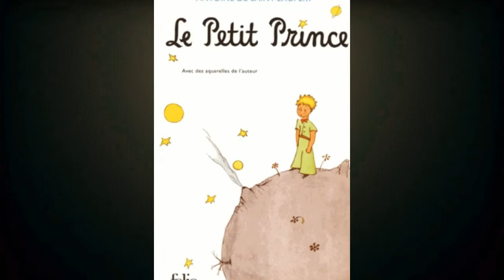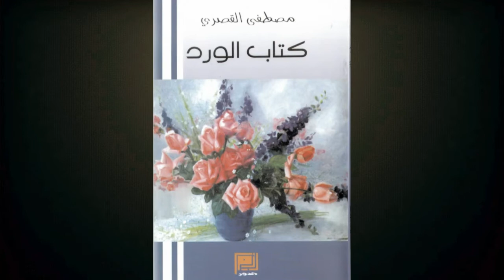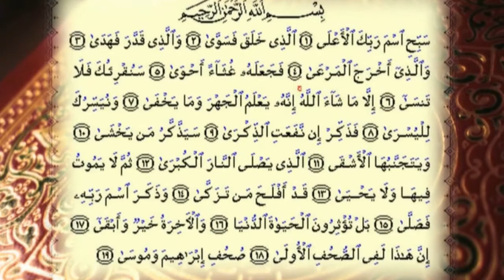Hommage A Feu Mustapha EL KASRI-ليلة القدر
TRADART PRODUCTION
Travaux de traduction du Feu Mustapha EL KASRI